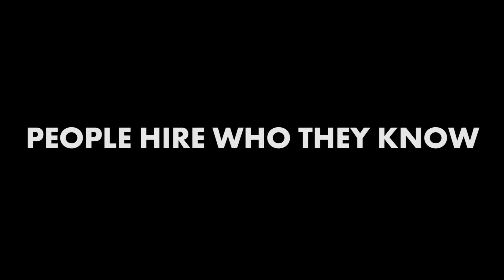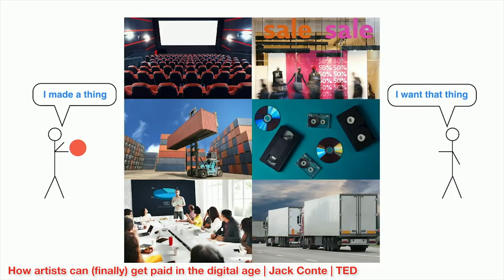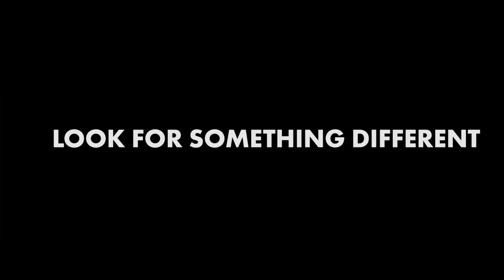How Can I Attract My Ideal Client? Content Marketing w/ Melinda Livsey Ep. 13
What client should I target for my brand, how should I craft messaging to attract them to my business? Who are my ideal clients and how do I get them? If I make content, will it attract more creatives or clients?

Happiness can be measured in progress. We endeavor to make progress. It's important

00:05 - Melinda Recap
01:05 - What Melinda was thinking
02:31 - Diving In
04:41 - Who Melinda is talking to
06:26 - How Melinda acquired her knowledge (core & business bootcamp)
08:00 - You have to know what you’re looking for
09:40 - What kind of product can you come up with
12:06 - Talk about what you do
16:00 - People higher up are going to call you
18:30 - Bamboo seed
22:00 - If you give it away for free, it means you’re confident
26:07 - MELINDA RECAP
27:15 - Quality of engagement matters more than quality
31:09 - does it matter if i’m working  under my business name vs myself
33:37 - Following up on last week
35:00 - what would you do with $150k
38:46 - Don’t follow our parents’ script
41:48 - I made a thing — I want that thing
45:31 - Don’t be a laggard
48:23 - Don’t be replaceable
51:00 - How can you advise yourself “just go for it”
55:54 - Plan of action

We love getting your letters. Send them here:
1702 Olympic Blvd.